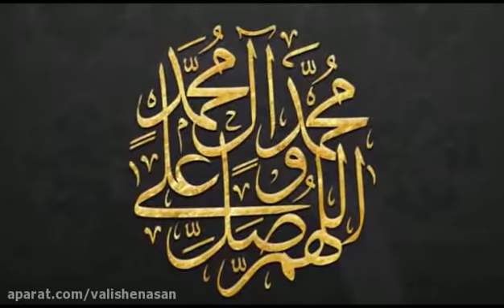Hamed Vafsi A practical wisdom lesson for student skills Part 124